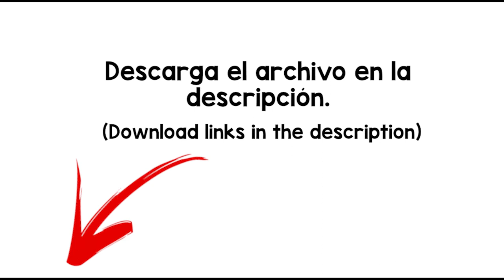Flush Sound Effect - free download -MP4/WAV